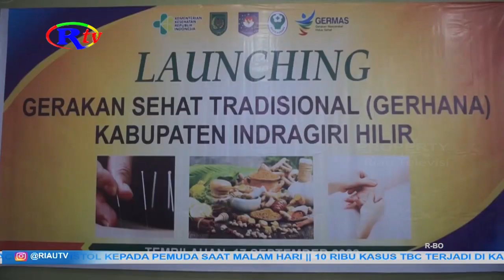M WARDAN LAUNCHING GERAKAN SEHAT TRADISIONAL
Indragiri Hilir, riautelevisi.com- Kampanyekan olahan tanaman tradisonal. Bupati inhil muhammad wardan launching gerhana inhil.

Launching gerhana atau gerakan sehat tradisonal oleh bupati inhil muhammad wardan menandai dimulainya kampanye konsumsi olahan produk tanaman tradisonal sebagai inpirasi kesehatan masyarakat.
Karna dinilai minim efek samping disisi lain berdampak positif pada kesehatan.

Gerakan sehat tradisonal dimulai dengan kampanye dan layanan di 3 puskesmas yakni puskesmas gadjah mada, tembilahan hulu dan tembilahan.

Berbagai produk jamu dan olahan tradisional turut di pamerkan dalam launching tersebut.